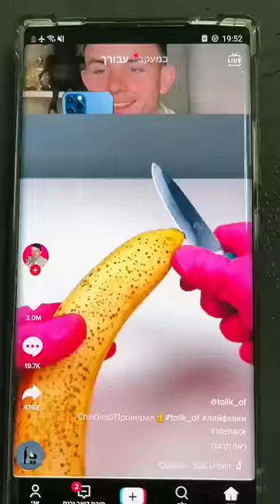DIY banana life hack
Video Highlights || DIY banana life hack

LEAVE THE
MY CHANNEL

                                 [ Long video check out ]

Waiting for next short video

LOVE YOU
 SHORT VIDEOS
FAMILY...?